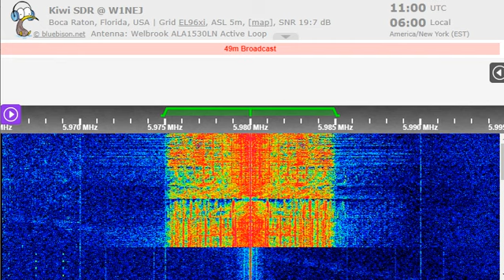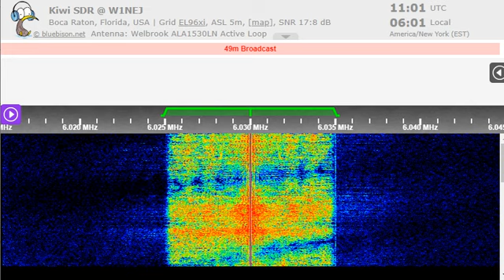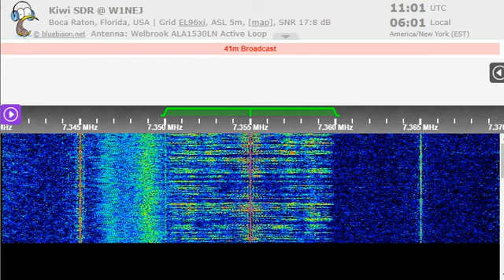27 01 2023 OCB Radio Marti in Spanish to Cuba 1100 on 5980, 6030, 7355 Greenville B